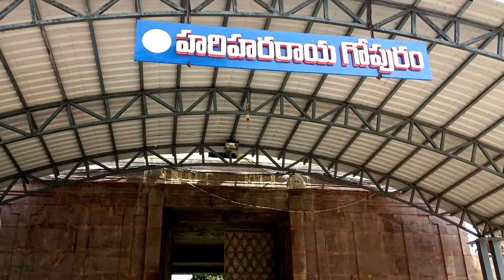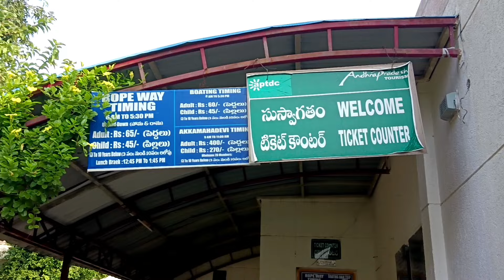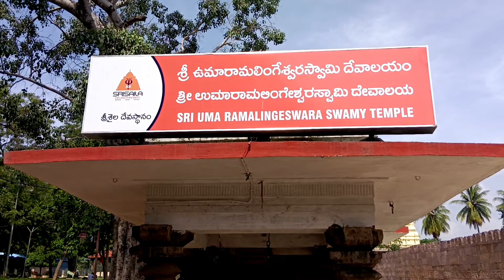Inside the Srisailam Temple -- The Most Sacred Hindu Temple in the World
srisailam Bhramaramba mallikarjuna temples which is one of tha jyothirlinga temple as well as one of tha 18 shakthi peetam India. mahashivaratri celebration in srisailam

note =nallamala forests is the tiger reserve forests andhra pradesha 50 km of ghat road from dornala to srishailam will be closed night 9:00pm to morning 6:00 am

srisailam temple timing
6:00am to 1:00 pm , &    6:00 pm to 10:00 pm

 srisailam /ಜ್ಯೋತಿರ್ಲಿoಗ  ಕ್ಷೇತ್ರ ಶ್ರೀಸೈಲ  / srisailam ಭ್ರಮಾರಂಭ  ಮಲ್ಲಿಕಾರ್ಜುನ ದೇವಸ್ಥಾನ

music
you tube music audio

     license